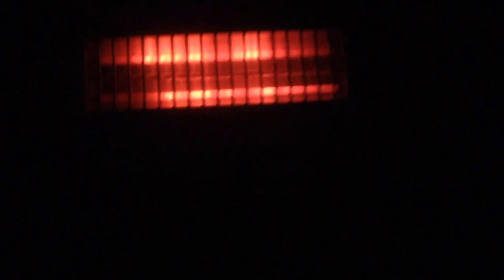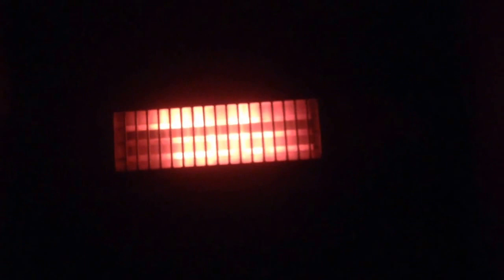(Shown on diff. settings) AEG brand infrared wall heater in our friends' bathroom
These are apparently becoming popular in bathrooms. I wish we had them! (It becomes cold in winter where we live).

This heater has three tubes. The pull cord setting determines which are on or off.

Tags: hvac heating radiant infrared warm hot heat restroom washroom bog john toilet shower lavatory comfort station